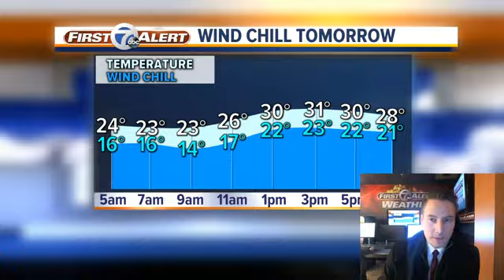Sunny with wind chills in the 20s expected for Michigan vs. Michigan State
If you're heading to Ann Arbor on Saturday for the big game between Michigan and Michigan State, you'll want to pack a coat.